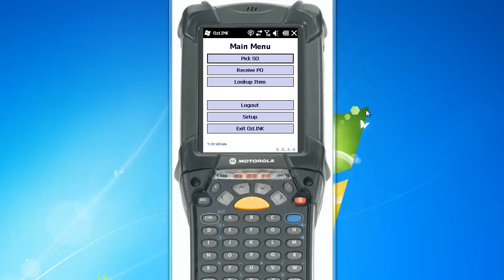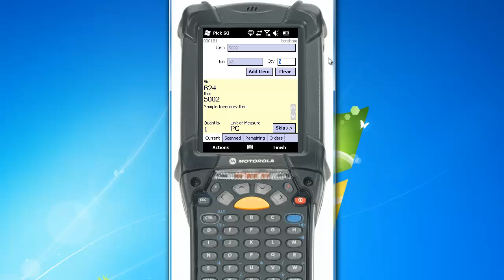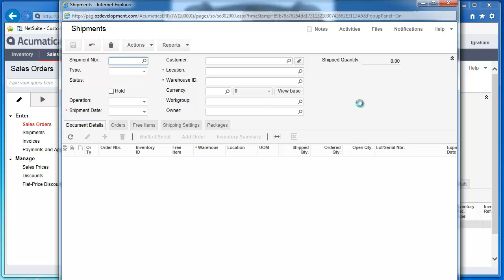Acumatica Sales Order Picking with a Mobile Device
See how to use mobile device to pick a sales order in Acumatica.